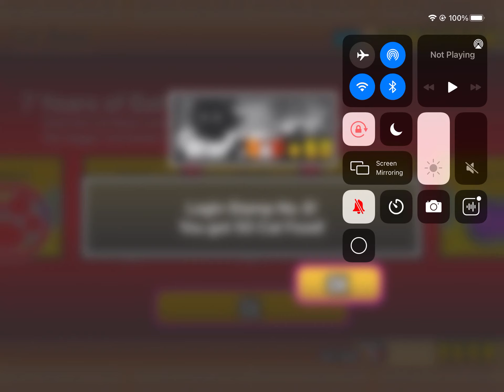The Battle Cat's 7th Anniversary: 1000 cat food and a platinum ticket for free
I roll the wildcat slot and beat the 7 years of fun for 1000 catfood and I get a platinum ticket for free from a mission. It is Battle Cat's English's 7th anniversary today

EDIT: how did this get so much views? it already has over 70 views

EDIT 2: HOW DOES THIS HAVE OVER 183 VIEWS?!